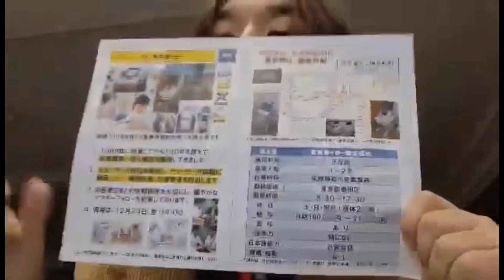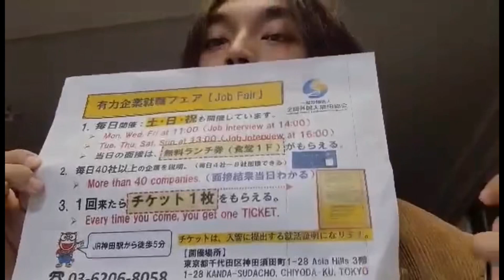千叶 流山市 接客 正社员 20万到30万